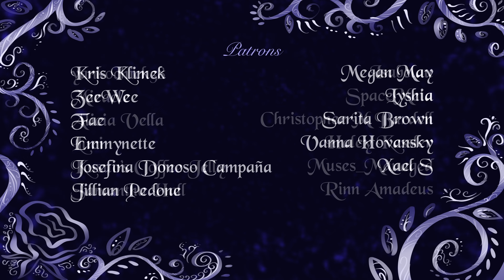Alicia Official Storyboard - Part 8 - Sneaking Into the Castle (Work in Progress)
Thank you SO MUCH to everyone who's volunteered and donated to this channel! This wouldn't be possible without you!

Kate Triantafelow (Storyboard Artist & Background Artist)

TIMESTAMPS

Section 1: Sho

Section 2: Coyote

Section 3: Jack